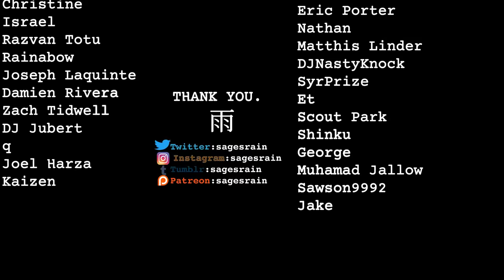Uncle Iroh is not Perfect (Avatar: The Last Airbender)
The Rise of Kyoshi update is available now for free for iOS and Android devices.

Android Token:  nvyb8nf

thinking about Iroh.

SOURCES:
Legacy of the Fire Nation